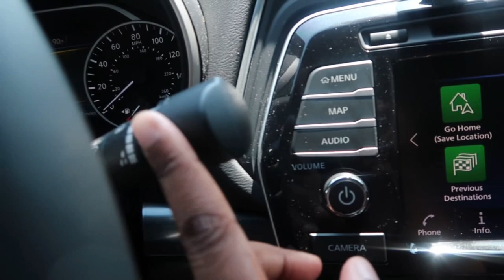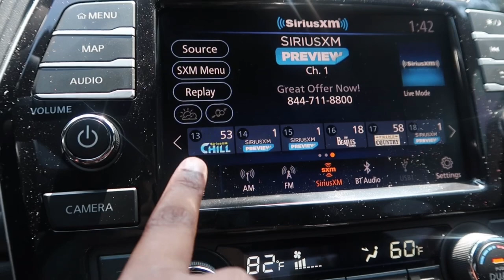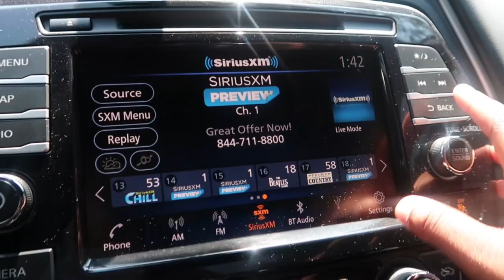CAR VLOG TOUR : first car / 2023 Nissan maxima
newcar cartour #2023 vlog I’m grateful for my mom , this is the best gift ever 🥺